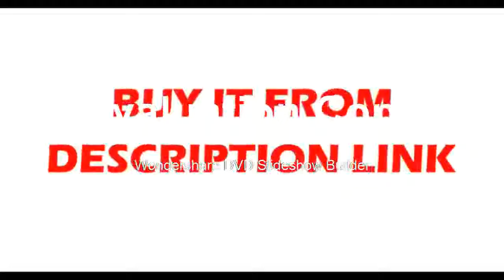Find at Level Self Leveling 360 And Powerful Green Laser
Product On Aliexpress

Brand Name:DAFLASHSMILEModel Number:LLR12Precision:+-1mm/5mMeasurement Model:12 linesSize:130x140x90mmWavelength:635nmType:Line LasersSelf-leveling Range:+-3 degreeSpecial Features:Outdoor Mode & Tilt any angle Rotary Range:360 DegreeFixed Thread:5/8 " and 1/4"Laser Line Color:Green